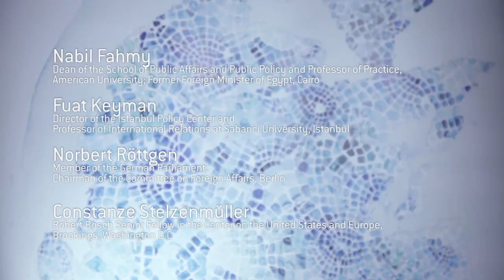dsym2016 Europe in an Era of Global Power Shifts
The Dahrendorf Forum presented a three-day Symposium, entitled ‘Europe and the World – Global Insecurity & Power Shifts’, from 25-27 May 2016 at the Akademie der Künste in Berlin. The main focus of the lectures and panel discussions was the question of Europe’s role in the world. The Dahrendorf Symposium aims to reinvigorate the foreign policy debate in Europe.

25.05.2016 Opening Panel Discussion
Europe in an Era of Global Power Shifts

Symposium Moderator: Juliette Foster

Panelists

Nabil Fahmy
Dean of the School of Public Affairs and Public Policy and Professor of Practice, American University; Former Foreign Minister of Egypt, Cairo

Fuat Keyman
Director of the Istanbul Policy Center and Professor of International Relations at Sabanci University, Istanbul

Norbert Röttgen
Member of the German Parliament, Chairman of the Committee on Foreign Affairs, Berlin

Constanze Stelzenmüller
Robert Bosch Senior Fellow in the Center on the United States and Europe, Brookings, Washington D.C